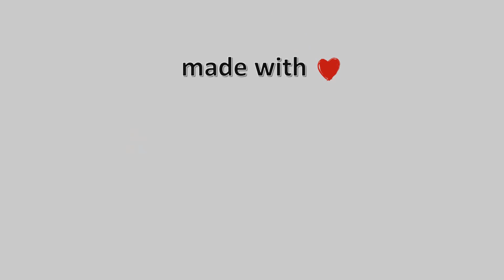🎅🎄28-Δεκεμβρίου-2022, Κάμερα Χαϊδαρίου Timelapse, Timelapses.gr 🇬🇷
Θέα το λεκανοπέδιο Αττικής.Φιλοξενία: Χρήστος Παπασούλης